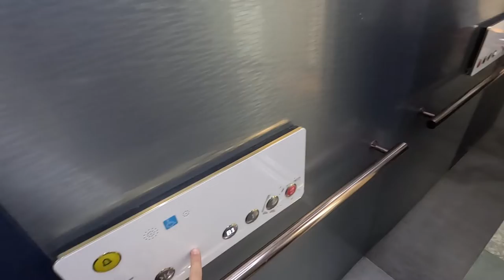vlog 1 Cuối tuần hẹn hò ở quán cafe nổi tiếng tại Hàn Quốc || Han Viet Couple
Là một trong những quán cafe nổi tiếng nằm tại thành phố Paju Hàn Quốc với không gian quán rộng rãi thoáng mát với nhiều cây xanh.Là một nơi lí tưởng để hẹn hò hoặc gặp gỡ gia đình bạn bè .cùng nhau nhâm nhi cafe cùng thưởng thức các loại bánh ngon. vừa tận hưởng được không khí trong lành thoáng mát